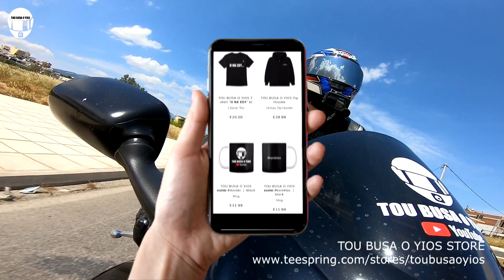Σε ποια πόλη της Ελλάδας δεν θα μετακομίζατε ποτέ?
Γράφουμε ΟΛΟΙ στά σχόλια σε ποια πόλη της Ελλάδας δεν θα μετακομίζατε ποτέ όσα λεφτά και αν σας έδιναν!

Ψήφισε την χειρότερη πόλη της Ελλάδας και κοινοποίησε το στους φίλους σου να ψηφίσουν και αυτοί!

Κάνε LIKE - ΨΗΦΙΣΕ - ΚΟΙΝΟΠΟΙΗΣΕ!

Γράφουμε στα σχόλια «γεια σου BUSA» και την περιοχή μας!

TOU BUSA O YIOS ®
All trademarks are registered